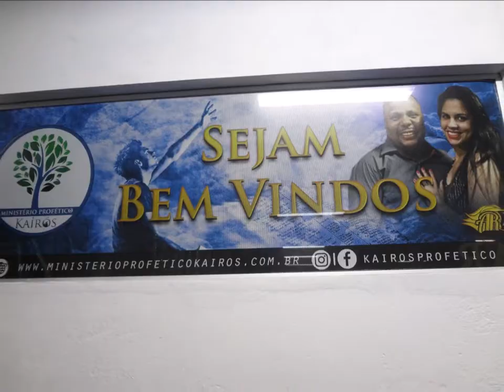Ministerio Profetico Kairos.......14 Setembro 2017 - Saudade - B.H M G Culto Jovens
Jovens Guerreiros